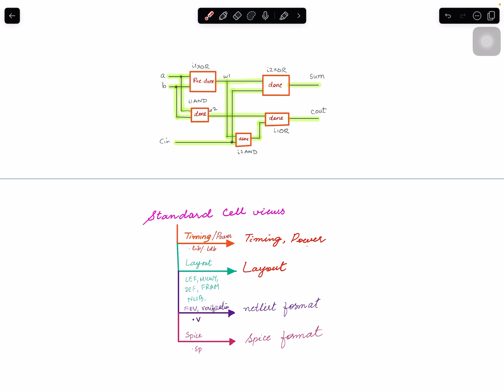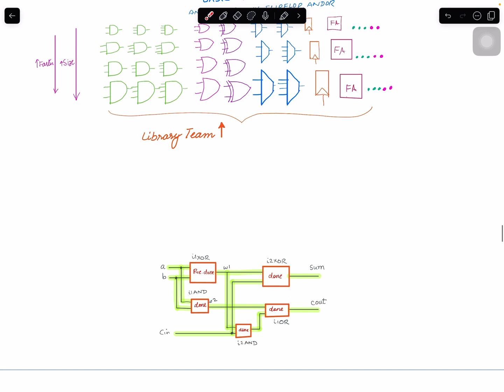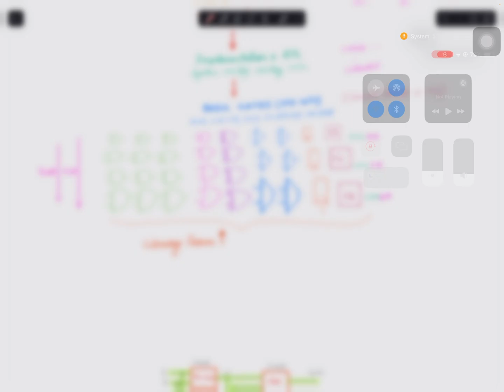PD Topic #8: Understanding Standard Cells in Physical Design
In this video, Rashid introduces the concept of standard cells, the foundational building blocks in physical design implementation and verification. Standard cells represent the lowest level of abstraction that physical design tools work with, and they come as pre-built, reusable components in the standard cell library.

Rashid explains the various library views typically available, including timing, power, layout, and netlist views, each used by different tools during the design and verification process. This video provides essential knowledge on how standard cell libraries function and their role in successful IC design and verification.